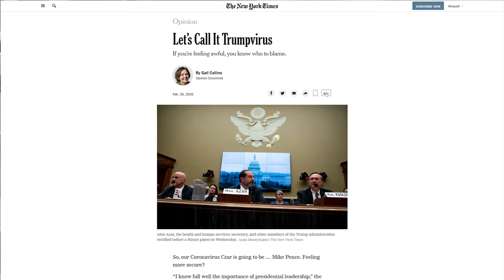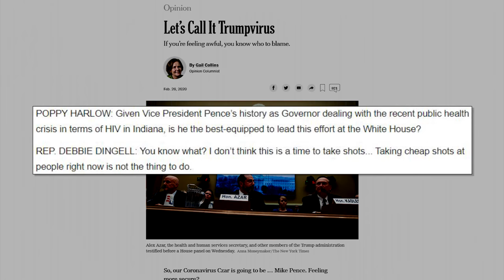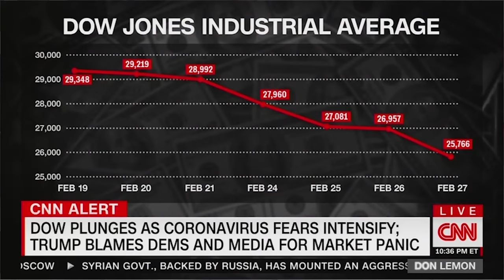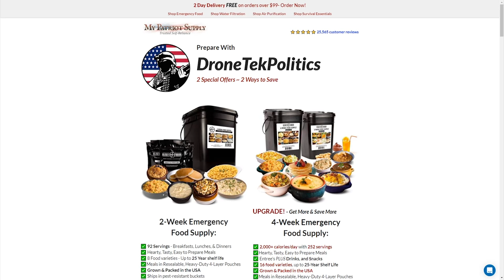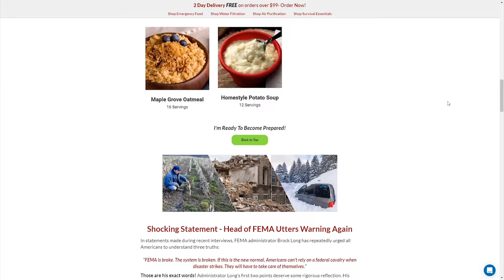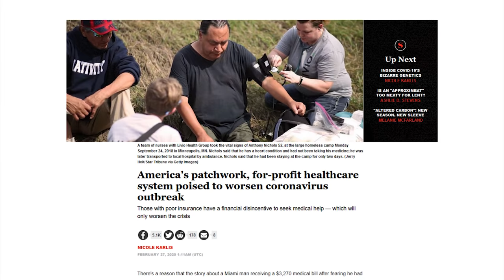BREAKING: CNN's Stelter Triggered by Fox News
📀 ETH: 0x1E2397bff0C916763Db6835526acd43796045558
📀 BTC: 13dnHJyCaLFgzxXZLSSXhgbqAfioXHo33t
📀 LTC:  LRaNzJD6PmCR7FkqHTuSgiAYkE9GSKG8g8
📀 DASH: XasuQ2cSEuPRSnG47XyShcW9XvM1xh6Em8